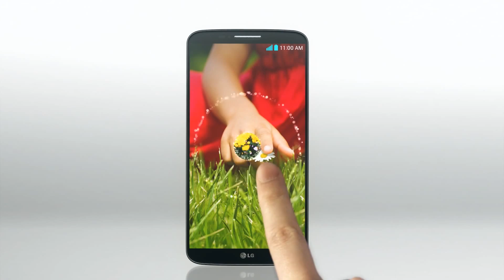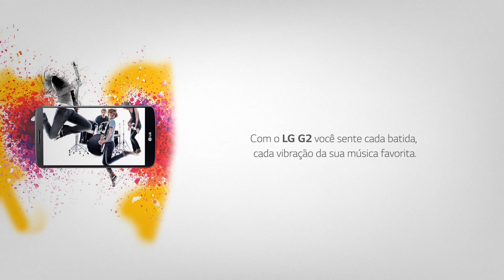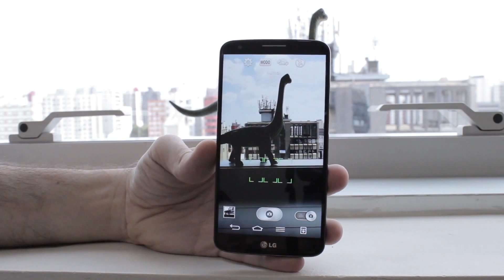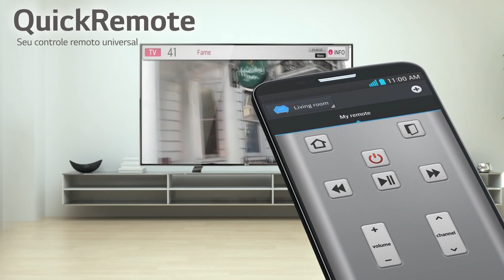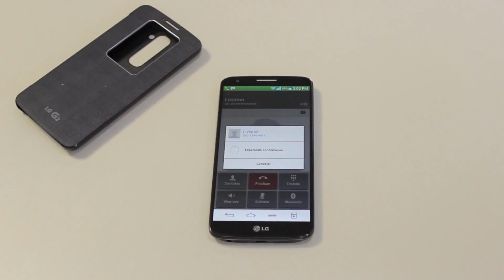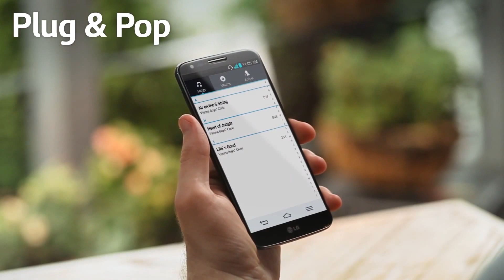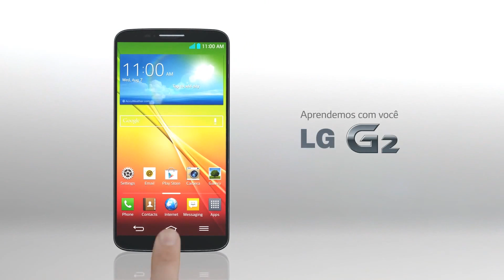Novo LG G2 - Saraiva